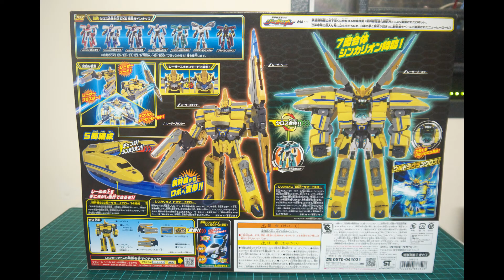Shinkansen Henkei Robo Shinkalion - DXS11 - Dr. Yellow